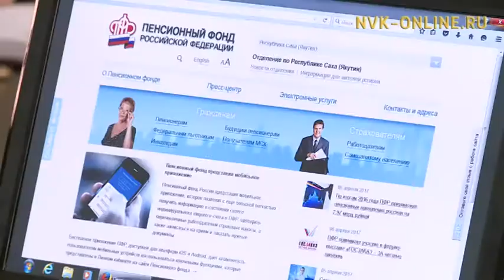Советы пенсионерам. Пенсионный фонд запустил мобильное приложение